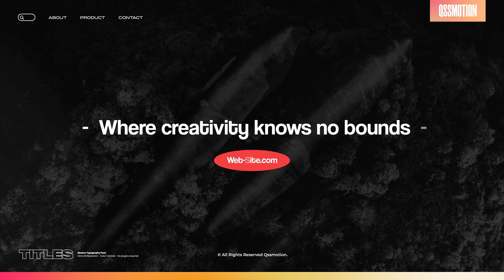Brand Titles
• Easily Customizable

• 4K Resolution

• Universal Expressions